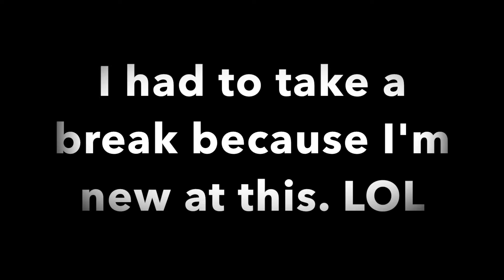Foxtech Screamer 250 maiden flight and flips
This is my maiden flight with the screamer 250. I didn't play with my PID settings because I'm very new to the game, please dont mind my shaky flying. lol

Darkest light Lafayette Afro Rock Band